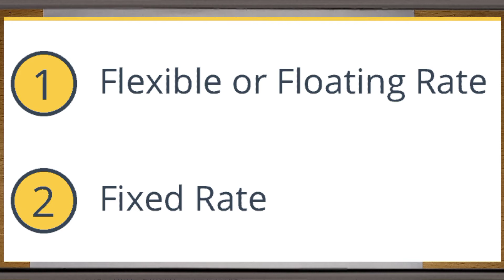FLEXIBLE EXCHANGE RATE SYSTEM || CLASS 12TH || MACROECONOMICS Hindi /English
types of exchange rate
1.flexible exchange rate system
2. Fixed exchange rate system
3. Manage footing system
What do you mean by flexible exchange rate
What is the meaning of flexible exchange rate system
Flexible exchange rate class12th macroeconomics
In macroeconomics flexible exchange rate system
Who control exchange rate system under flexible exchange rate
Explain the term of flexible exchange rate
Short notes on flexible exchange rate
Determine flexible exchange rate
How to determine flexible exchange rate
Graph of flexible exchange rate
Demand of foreign exchange in flexible exchange rate system
Supply of exchange rate under flexible exchange rate system

If you have any problems regarding any topic you can comment in comment section.

Economics easy hai :- Bola tha na 😏😏👍